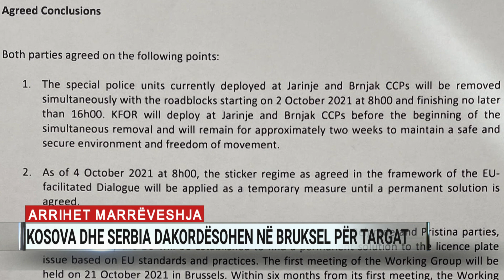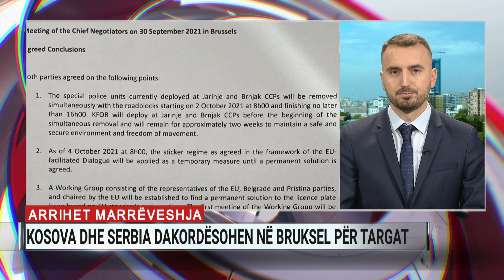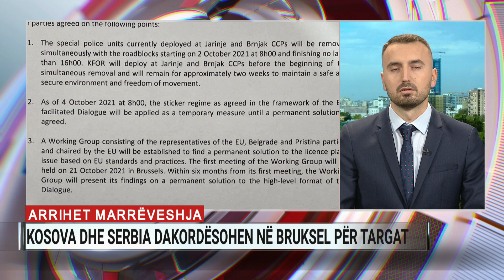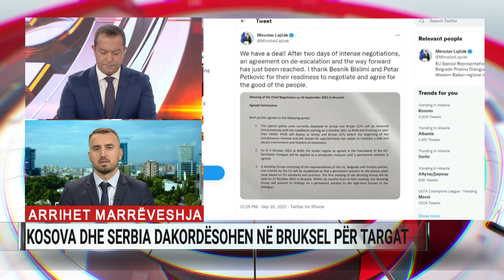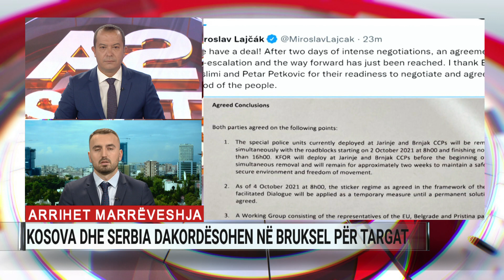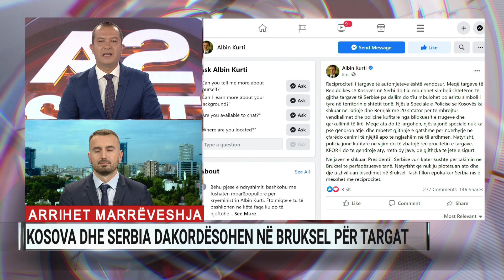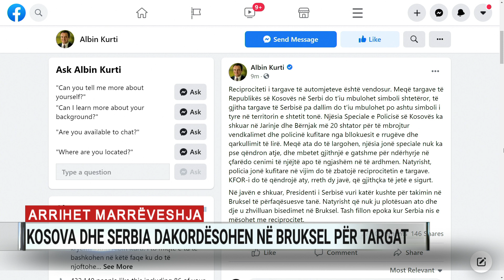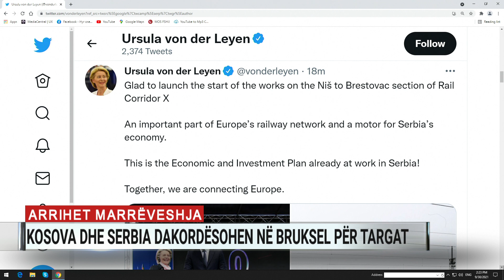Kosova dhe Serbia dakordësohen në Bruksel për targat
Gazetari Xhevahir Qardaku jep detaje mbi zgjidhjen e ngërçit që tensionoi situatën mes dy vendeve.